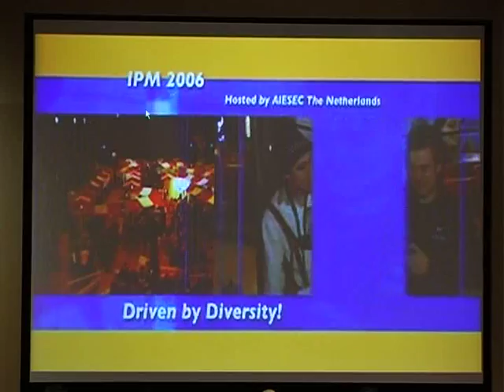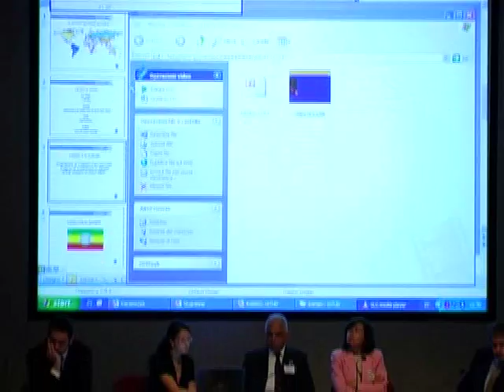I Giovani e il Lavoro - Dora Salemi 2 parte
Convegno Fondazione ISTUD : "I Giovani e il Lavoro", Milano 2 luglio 2008